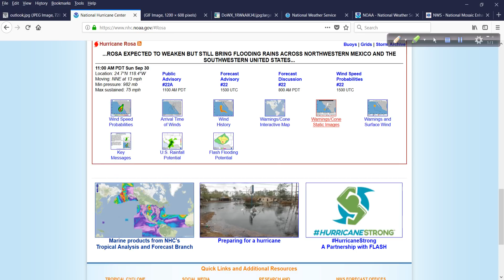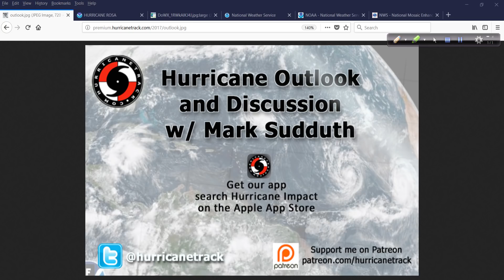Hurricane Outlook and Discussion for Sept 30, 2018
The latest on Leslie and Rosa as I prepare to head out to the Desert Southwest and observe/report on the impacts from what will be the remnants of hurricane Rosa.